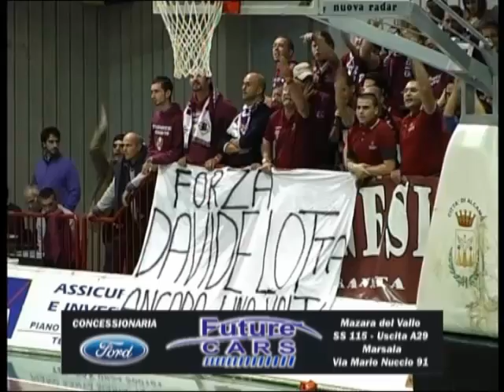trapani ferentino you 008